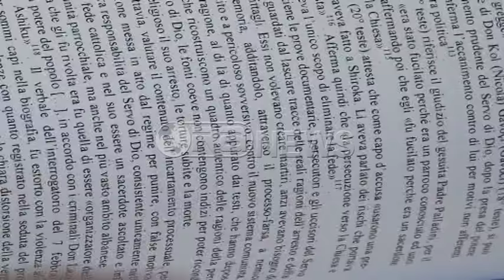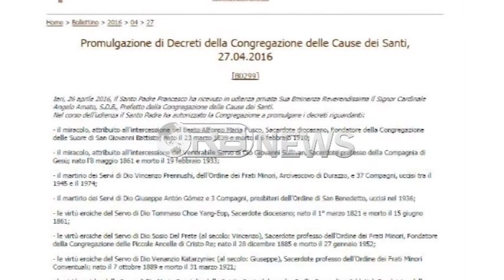"Vatikan" - Zyrtare: Kisha Katolike ka tashmë 38 martirët e saj. Papa firmosi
Papa Françesku firmos zyrtarisht martirizimin e 38 Martirëve të Kishës katolike.
Papa shpall dekretin e martirizimit të 38 martireve të vrarë në 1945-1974.
Njoftimi është dhënë nga Imzot Angelo Massafra, kreu i Konferencës Ipeshkvnore.
Ndërkohë Ora News siguron dhe deklaratën e  publikuar nga zyra e shtyptit të Vatikanit që mban datën 26 prill 2016 ku thuhet se Kongregacioni i Cështjeve të Shënjtërimit në Vatikan dekreton martirizimin e Im zot Vincenzo Prenushi Ipeshkop i Durrësit e të 37 meshtarëve të tjerë të vrarë prej vitit 1945 më 1974, në Shqipëri.
Kush ishin martirët shqiptarë të vendosur në këtë proçes? (marre nga Peregrinus.al
Imzot Vinçenc Prennushi: françeskan, ipeshkëv i Durrësit, poet. U burgos e u torturua sepse nuk pranoi ta shkëpuste Kishën shqiptare nga Selia e Shenjtë; dha shpirt me 19 mars 1949 në birucë të burgut, i shtrirë në dheun e lagësht, të ftohtë, këmbëzbathur, si Shën Fraçesku, bir të cilit ishte!
Imzot Frano Gjini: ipeshkëv, martirizimi i të cilit ia kaloi çdo fantazie kriminale njerëzore: i papërkulur para torturave, si nuk pranoi ta shkëpusë Kishën nga Papa, u dënua me vdekje e u pushkatua më 11 mars 1948.
Imzot Jul Bonati: meshtari i madh intelektual, si u mbyll, për torturë, në çmendinë e si provoi tmerre të padëgjuara në qeli të ndryshme të sigurimit famëkeq, nga Vlora në Durrës, vdiq në burgun e Durrësit, pranë Imzot Prennushit, i cili i jepte shûjtën për shtegtimin e mbram: Vojimin Shenjt.
Dom Alfons Tracki: prifti gjerman, më shqiptar se shqiptarët, bir i Breslaut, u torturua dhe u pushkatua më 25 qershor 1946, në moshën 50 vjeçe.